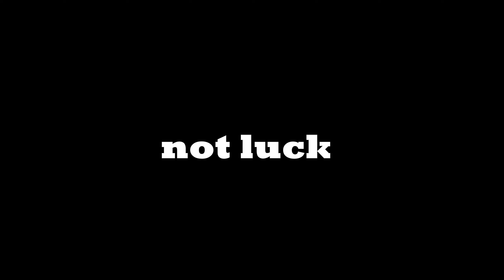Hunt ShiftW Guide: How to get aggressive 6* players to like playing with you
I'm not talking about the ones with small ego that need trashtalking teammates, I'm talking about actually good 6*

1.5kd or less, you can get people to love your playstyle
I'll start doing Shift-W guides like this one too

Some people asked me to stream on discord, so I decided to make a twitch discord role to avoid discord VC becoming a clusterfuck,
I'll pin people and ask if anyone wants me to stream, feel free to join!